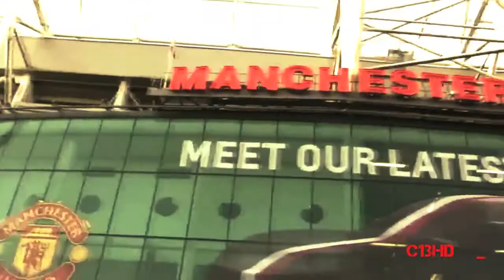Manchester United FC - A New beginning _ 2012 / 2013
Manchester united ,beginning season 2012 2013 .
Man United for ever